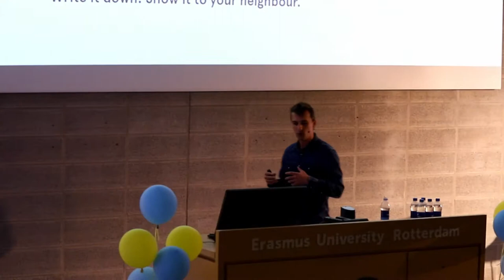Nick de Mey on Navigating the Unknown | Innovation in the Digital Age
This is a keynote from Nick de Mey (Co-founder & Creative Director at Board of Innovation)—given at Erasmus University on June 13, 2019— during an event organized by the Erasmus Tech Community. Nick brings a couple of practical tips and highlights the typical mistakes people make. Discover how you can predict the future and level up your future thinking skills!

Follow us to be up to date with our upcoming events!